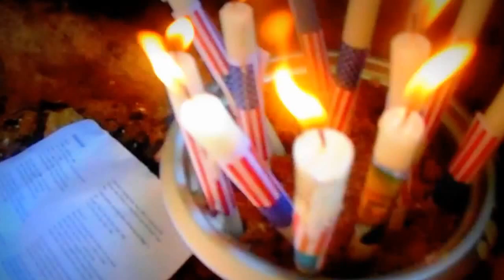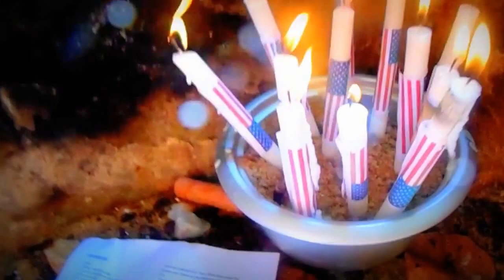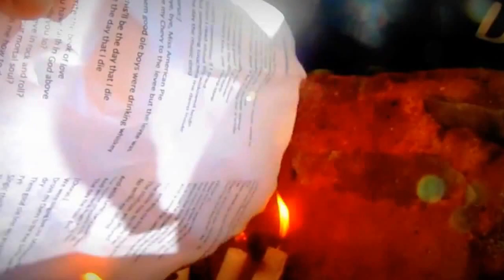The book of 25 - The passing of PEACE 20-01-2016 - Did you sing Dirges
Lyrics by Don McLean-  AMERICAN PIE -THE DAY THE MUSIC DIED -  THE DAY of Mourning